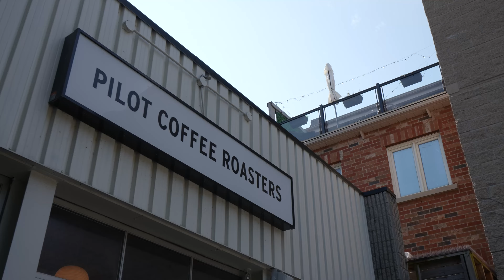15 Brighton Avenue - South Riverdale Semi Not to be Missed!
This Effortlessly Chic Semi-Detached is the Quintessential South Riverdale Home. Nestled on a dead-end street, 15 Brighton Ave exudes privacy while being steps to everything Leslieville has to offer. You will be greeted by the newly fenced in yard that invites you to spend hours on its front porch w/overhead lighting. The High Ceilings & Vintage Hardwood Floors will make you swoon. Designer Lighting by Tom Dixon deliver warmth & style on every floor. Liv/Din rm offer ample living space for day to day living & entertaining. The Fireplace is the perfect addition for those colder days ahead. 2nd Floor layout maximizes the generous bedrooms that are flooded w/natural light & the 4pc bathroom. Kitchen is equipped w/Miele Fridge, Wolf Gas Range & Hood for the most fastidious chef. W/O to the privately landscaped B/Y for both relaxing & dining w/friends. Easy access to Laneway w/2 Car Parking or Potential for 500 sg ft+ Laneway Suite to be built for rental income or Living Space. Laneway Suite Report and CD Inspection Report Available on Request